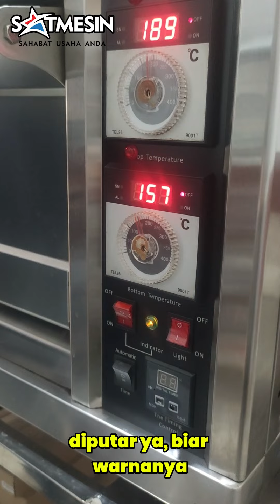Segampang apa sih bikin roti viral????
Jangan lupa yahhh

INGIN BERBAGI, MENGETAHUI ATAU SHARING SEPUTAR UMKM KULINER? YUK GABUNG DI OFFICIAL GRUP KULINER TV UMKM INDONESIA DENGAN KLIK LINK BERIKUT

Alamat Showroom dan Service Center
SATMESIN.COM
Rukan Golf Lake Residence
Blok Venice B-37
Jalan Lingkar Luar / Outer Ring Road
(Exit tol Kamal/Lkr. Luar Barat)
Cengkareng Timur, Jakarta Barat

CALL CENTER
TLP.         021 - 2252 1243 (Hunting)